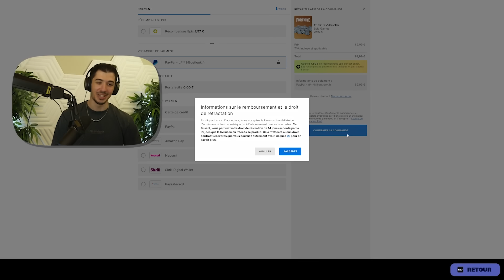J’ai déjà DÉBLOQUÉ tout le PASS DE COMBAT du CHAPITRE REMIX ! 😁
Code créateur "Wig" merci beaucoup 🙏🙌 Publicité